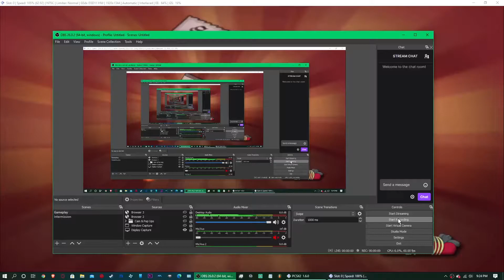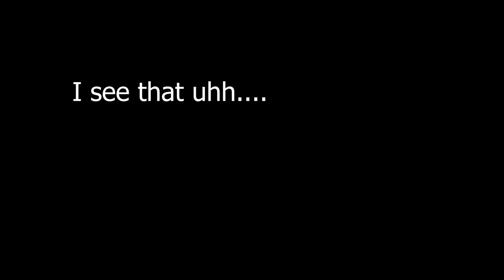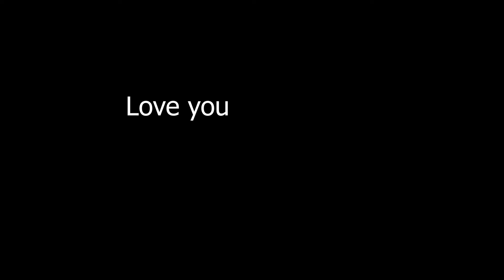Any one down for some Simpsons Hit and Rub I mean Run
SUP NERDS, ive been extremely busy lately but hopefully soon i can start posting longer content more often lolololo thank you all for the support!